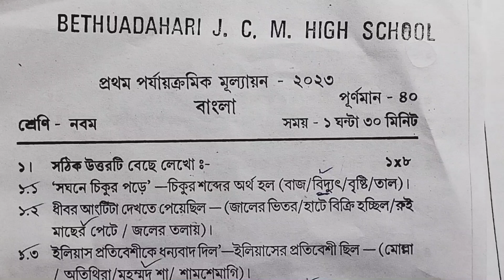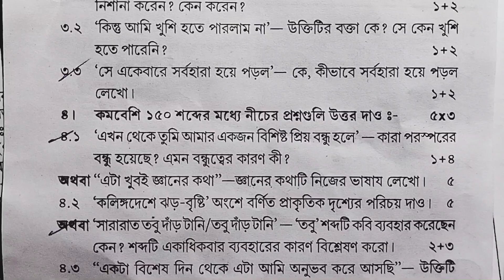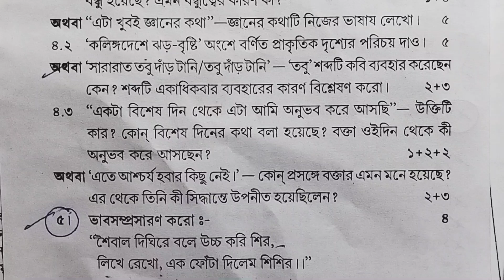নবমশ্রেনী বাংলাপ্রশ্ন ফাস্ট সামেটিভ.ix class bengali question first summative exam@Normalstudentlife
#9 class bengali#first summative exam#ix class bengali first summative exam#bengali suggestion#first unit test exam bengali#normalstudentlife#bengali suggestion ix class.
inthis video I sowing- ix class bengali question paper.

নবমশ্রেনী বাংলাপ্রশ্ন ফাস্ট সামেটিভ.
Normalstudentlife.
first unit test exam bengali.

ix class bengali question first summative exam
#9 class bengali
first summative exam
ix class bengali first summative exam
bengali suggestion